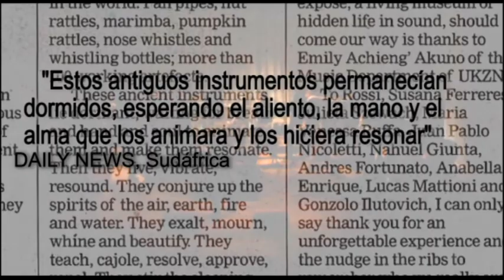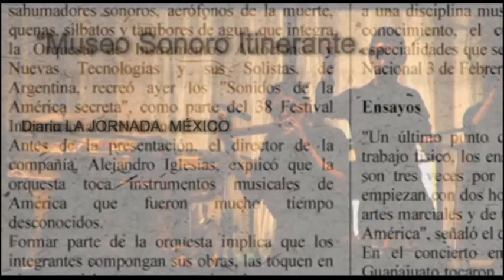ORQUESTA DE INSTRUMENTOS AUTÓCTONOS Y NUEVAS TECNOLOGÍAS - Presentación -